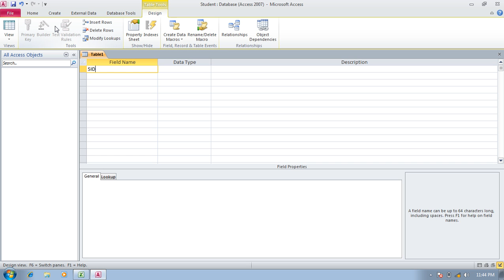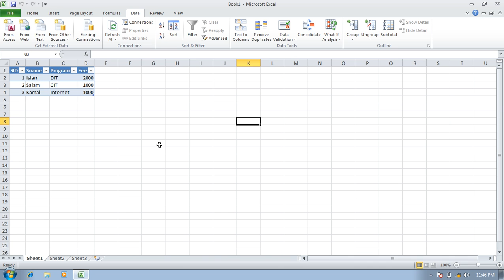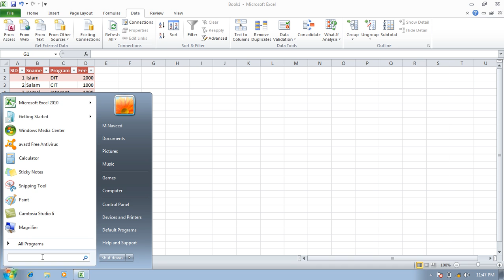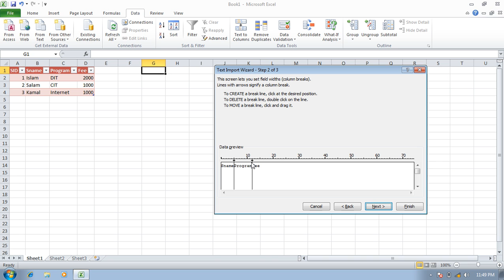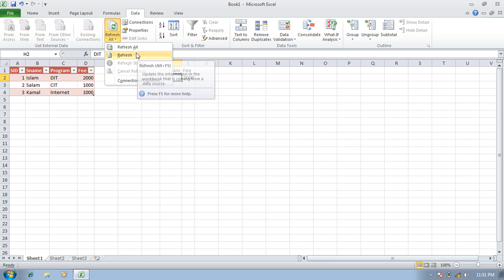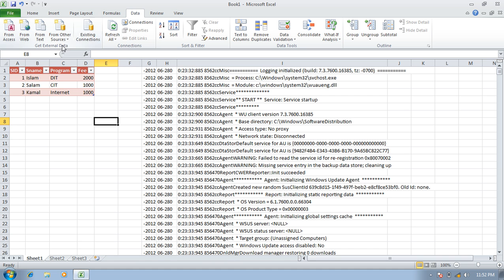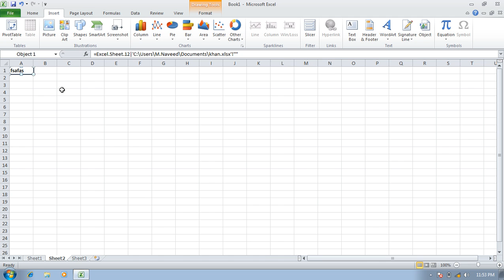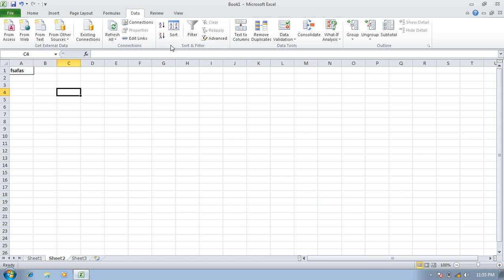24 DayGetExternalDate+Connections Data menu